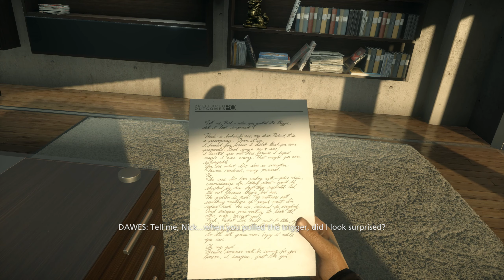Battlefield Hardline - Ending (Final Episode)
Battlefield Hardline is a first-person shooter video game developed by Visceral Games and published by Electronic Arts. It was released in March 2015 for Microsoft Windows, PlayStation 3, PlayStation 4, Xbox 360 and Xbox One. Unlike the previous games in the Battlefield series, Hardline focuses on crime, heist and policing elements instead of military warfare.

Upon release, the game received a mixed critical reception, with critics praising the game's multiplayer mode, accessibility and voice acting, while criticizing the game's plot, stealth and narrative. It is the final Battlefield game to be released for the PlayStation 3 and Xbox 360 platforms. It was also the last game to be developed by Visceral Games before the company shut down in 2017.